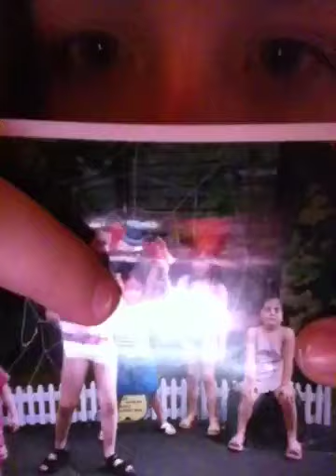The Cannie Show Season 6 Episode 1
Goin 2 camp tomorrow!